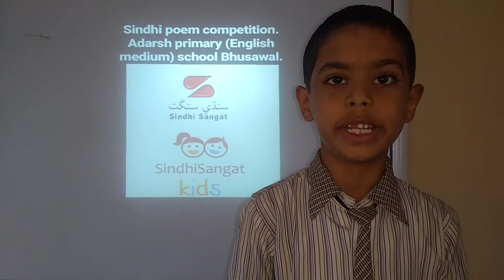Sindhi Nursery Rhymes Competition Jatin Anil Manwani reciting poem "Chokar Nandhiro"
Jatin Anil Manwani, student of Adarsh primary (Eng.Med) School, Bhusawal participated in our 3rd International Sindhi Nursery Rhymes Competition 2018.

Sindhi Nursery Rhymes competition is for children to learn Sindhi speaking. This was organised by Asha Chand for Sindhi Sangat.
Prize Distribution for the 3rd International Nursery Rhymes Competition was held in Mumbai at Sita Sindhu Bhavan on 16th December 2018.

We promote Sindhi speaking among children through internet and media ie Television. We hold competitions every year for sindhi children.